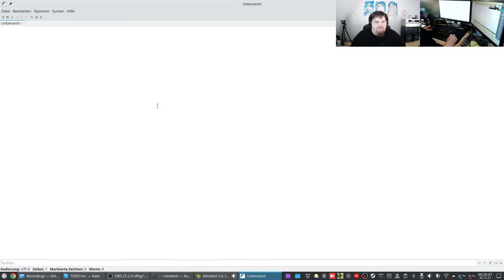Let´s Play Minetest - German-Creative-server ( Minecraft orientiertes Spiel ) #282